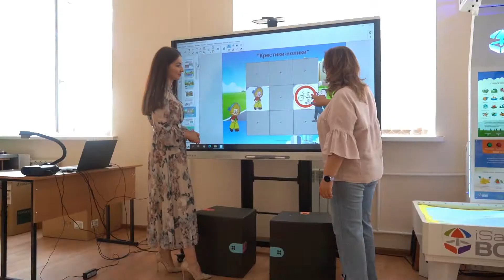Изабелла Губжокова из Нальчика решила стать воспитателем после института искусств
Воплотить мечту в жизнь. Как Изабелла Губжокова из Нальчика
решила стать воспитателем после института искусств и почему
терпение и любовь — это самое главное.